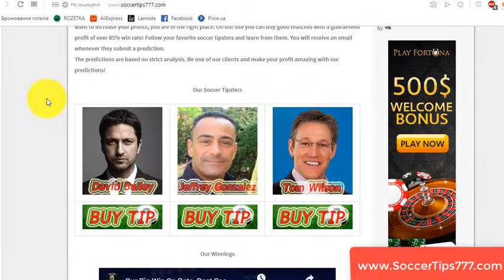Wolverhampton vs Burnley. England Premier League. Free Vip Tips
Soccer. England Premier League.

Wolverhampton vs Burnley